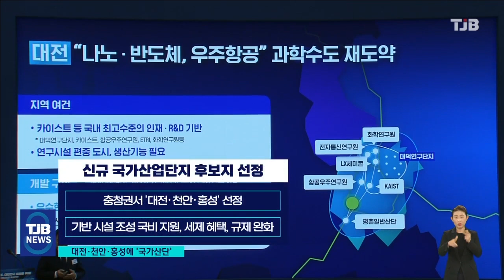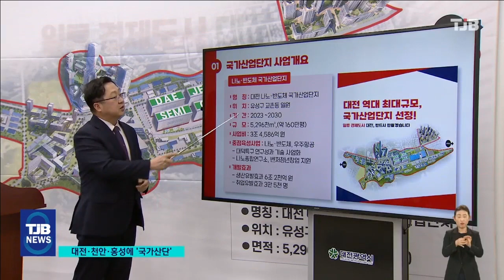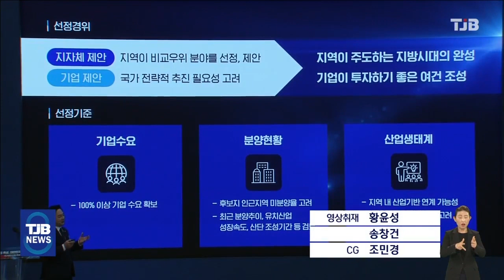"대전, 천안, 홍성에도 '국가산단' 만든다" 유치 성공｜ TJB 대전·세종·충남뉴스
【 앵커멘트 】

정부가 국가산업단지 조성계획을
오늘 발표했는데,
대전과 천안, 홍성이
신규 국가산업단지 후보지로

국가산단이 되면
기반시설 조성에 국비가 투입되고,
각종 세제 혜택과 규제 완화가 주어져
기업 유치와 투자에 아주 유리한
고지를 점하게 됩니다.

대전은 나노반도체와 우주항공,
천안은 미래 모빌리티,
홍성은 수소와 미래차, 2차전지 거점
산단으로 조성됩니다.

김세범 기자의 보도입니다.